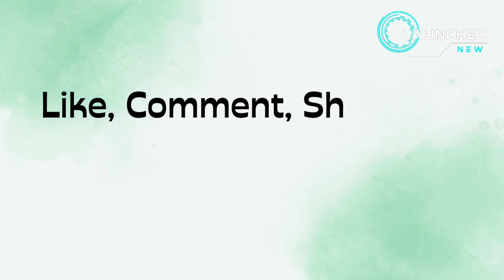TOP⚡️5 Upcoming Mobile Phones Launch in January 2024 || Price & Release Date || Launched New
Top 5 Upcoming Mobile Phones Launch in January 2024.